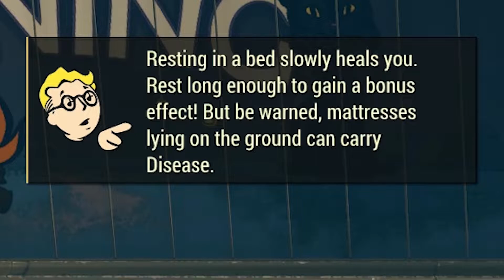Fallout 76 Solo Gameplay | Ep. 1 | First Impressions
Fallout 76 has finally released and I got my hands on it.